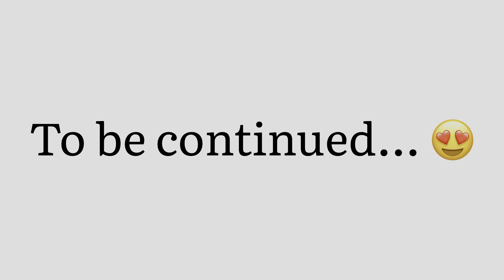First vlog me Dekho ye kya ho gya | Best camping place in Jaipur | Night camping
In this video, I share some of the fun things to do in Jaipur during summer. There is a ton of great stuff to do here and you will want to jump right into an adventure by the time you arrive. If you are visiting Jaipur, this video will give you some awesome insider tips. The capital of Rajasthan - Jaipur is famous for its sandstone buildings, vibrant culture, and some attractive places giving it a royalty feel.

- Best camping place in Jaipur
- Best place to explore in jaipur
- Night camping in jaipur
- Adventure place in jaipur
- Night Fun In jaipur
- Best camping place in Rajasthan
- Best camping near Jaipur
- Jaipur city
- Big Pool in Farm
- Rain dance activities
- Archery Game
- Badminton
- Horse Riding In jaipur
- Horse Riding
- Trekking Place in jaipur
- Night stay in camp
- Big garden with pool
- Morning Sunrise View
- Meggie with Friends
- Long ride in night
- Car me adventure
- Pool party with friends
- Game activities
- Trekking in jungle
- camping in jaipur
- eco camping in jaipur
- jaipur campsite
- camp ground in jaipur